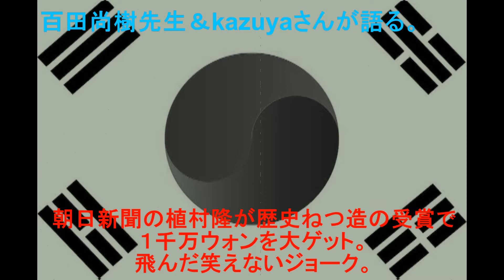百田尚樹先生＆kazuyaさんが語る。 朝日新聞の植村隆が歴史ねつ造の受賞で１千万ウォン大ゲット。 飛んだ笑えないジョーク。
朝日新聞が垂れ流した慰安婦による歴史ねつ造。
その中に韓国で優れたジャーナリストの受賞で元朝日新聞記者でありあの在日朝鮮人である植村隆が最高額１千万ウォン・日本円で何と９２万円を大ゲットした。
まさしく嘘しか存在しない韓国。
慰安婦問題は完全デタラメであるのは明白であるが日本ではできないので外国様でコソコソと隠れながら慰安婦の歴史ねつ造の垂れ流しは続いている。
自分が慰安婦の被害者だと語れば簡単に金を取れた時代。
日本と韓国とはすでに敵対関係である。
今後もこの戦いは消して終わる事など無い。
ＧＳＯＭＩＡが以下にして無意味なのかがよくわかる。
日本としては韓国に対して化学薬品３項目輸室再開とホワイト国復活を消して許してはならない。
美しい国日本を守る為に。

チベットとウイグルへの過去の悲劇は日本への未来である。